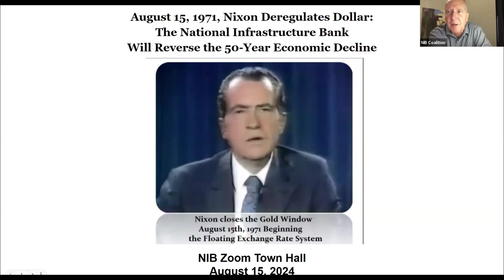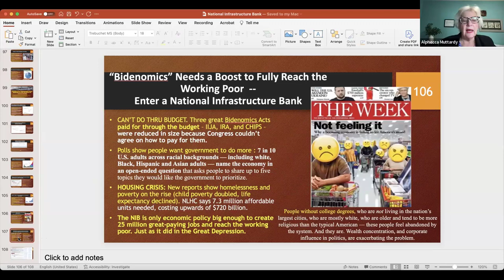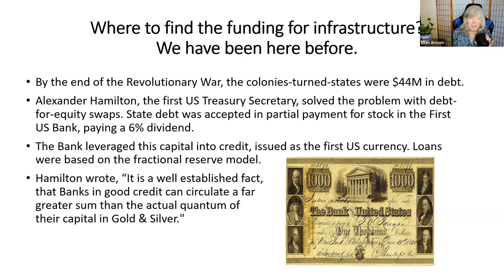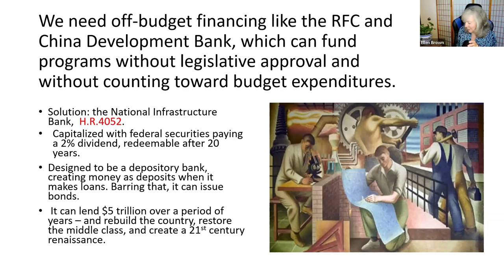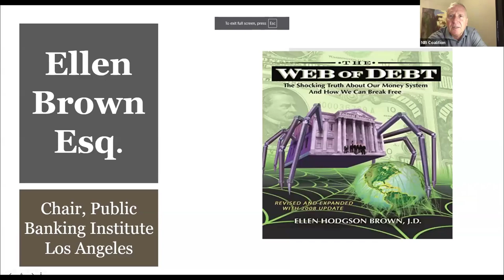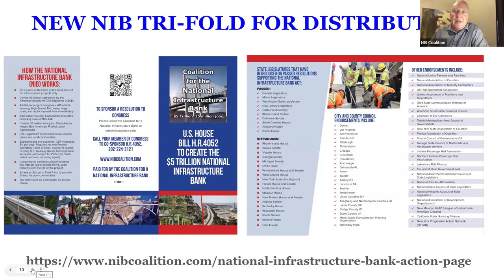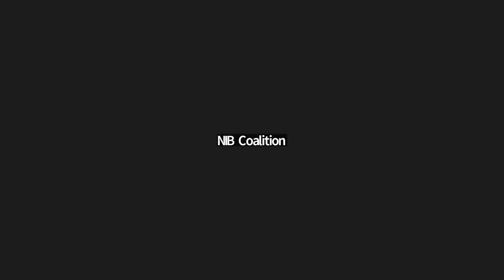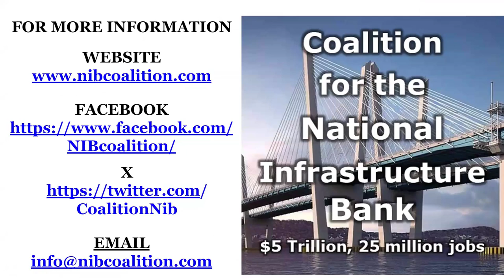August 15, 1971, Nixon Deregulates Dollar: The NIB Will Reverse the 50-Year Economic Decline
Dr. Nomi Prins, Ph.D., author and former Managing Director Goldman Sachs, Ellen Brown, Founder Public Banking Institute, and Alphecca Muttardy, former Senior Economist, International Monetary Fund were joined by elected officials for a Zoom forum, “August 15, 1971, Nixon Deregulates Dollar: The National Infrastructure Bank Will Reverse the 50-Year Economic Decline,” on August 15, 2024.

Economic blunders can have disastrous consequences!! On August 15, 1971, President Richard Nixon took the U.S. dollar off the gold standard, ending the Bretton Woods era of regulated banking and economic development. This watershed moment triggered the precipitous downward slide of the United States and the global economy. The post-WWII US economic miracle made the US the world's leading economic powerhouse of infrastructure and industrial expansion. August 15, 1971, ushered in banking deregulation, and the “financialization” of the economy. It was a metastasizing cancer.  This August 15 forum will help lead the nation out of the debacle.

The landmark Biden economic legislation (Infrastructure Law, CHIPS, IRA) was a first step in reversing that trend. However, it was not large enough to overcome the damage. The critical Infrastructure Law will expire in 2026, with no replacement. All the while, income inequality has risen, the housing crisis is out of control, infrastructure continues to collapse, financial markets have morphed into huge bubbles waiting to pop, and a recession looms on the horizon. Band-aids will not stop the bleeding!

The National Infrastructure Bank policy, as embodied in H.R.4052 in Congress, is big enough to reverse the decline. The $5 trillion bank will require no new federal spending or taxes, and it can generate a return to the productive economy left behind in 1971. It will create 25 million new high-wage jobs and finance all the infrastructure we need. This will generate a long-term boom in industrial output to supply the materials and related goods to build the projects.

Support for the NIB is expanding. 38 members of Congress are cosponsoring the bill, and dozens of state legislatures and city and county councils have endorsed it. The NIB was brought to the Republican Convention and an extensive intervention in the upcoming Democratic Convention is in the works.

Watch this riveting event. This is how we Make America Build Again.

Speakers:
Dr. Nomi Prins, Ph.D., author and former Wall Street executive, Los Angeles
Ellen Brown, Esq., Founder, Public Banking Institute, Los Angeles
Assemblywoman Joanne Simon, New York Assembly, Brooklyn
Senator David Koehler, Illinois Senate, Peoria
Alan Green, former Missouri House of Representatives, Democratic candidate MO State Auditor, St. Louis
Dennis Montoya, Past State Director, New Mexico League of United Latin American Citizens, (LULAC), Rio Rancho
Moderator: Robert Lynn Jr, Organizer UA Local 50 (ret.), Toledo, Oh